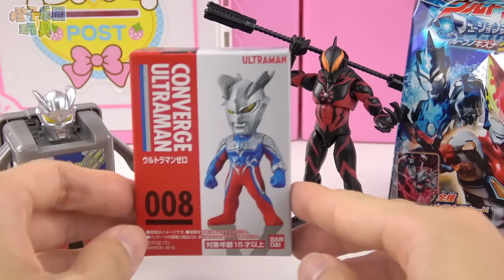奧特曼超市買發光奧特曼盒玩奧特蛋精靈球 超人力霸王玩具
奧特曼超市買發光奧特曼盒玩奧特蛋精靈球